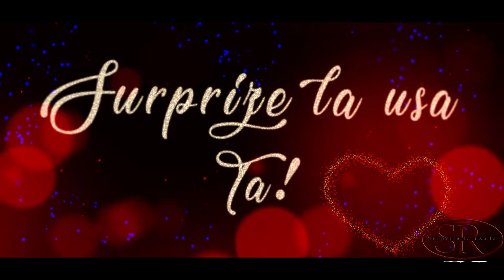Surprize pentru cei mai scumpi ! s Lucaceni r Falesti